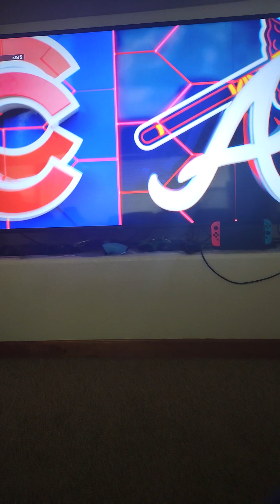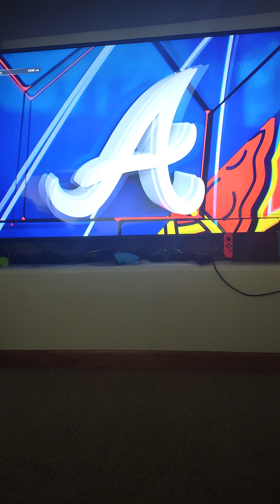hope everyone has a good day